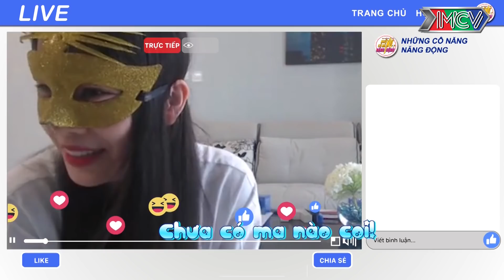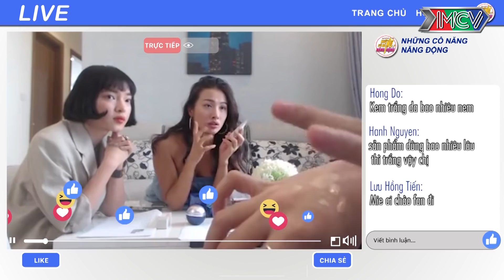TRAILER Running Women - Những Cô Nàng Năng Động - Khi 5 Hotgirl "siêu quậy" về cùng 1 nhà 😍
💡 CÚ PHÁP TÌM NHANH:
xả xì chét, xa xi chet, mcvtv, mcv, mcvmedia,Running Women, running, Nam Em, Châu Bùi, chau bui, DJ mie, Mai Ngô, mai ngo, Yaya trương nhi, yaya truong nhi, những cô nàng năng động, nhung co nang nang dong, hotgirl